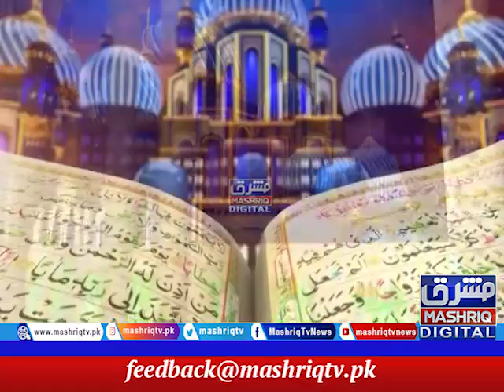Mustafa Jane Rehmat | Muqabla Naat | 15th Ramzan | 28th-April-2021 | Mashriq TV